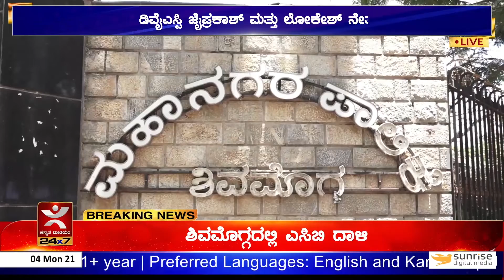ಶಿವಮೊಗ್ಗ ಪಾಲಿಕೆ ಕಂದಾಯ ವಿಭಾಗದ ಮೇಲೆ ACB ದಾಳಿ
ಶಿವಮೊಗ್ಗ ಮಹಾನಗರ ಪಾಲಿಕೆ ಕಂದಾಯ ವಿಭಾಗದ ಮೇಲೆ ಭ್ರಷ್ಟಾಚಾರ ನಿಗ್ರಹ ದಳದ ಅಧಿಕಾರಿಗಳು ದಾಳಿ ನಡೆಸಿದ್ದಾರೆ. ಈ ವಿಭಾಗದಲ್ಲಿ ವ್ಯಾಪಕ ಭ್ರಷ್ಟಾಚಾರ, ಸಾರ್ವಜನಿಕ ಕೆಲಸದಲ್ಲಿ ವಿಳಂಬ ಹಾಗೂ ಬ್ರೋಕರ್‌ಗಳ ಹಾವಳಿ ಹೆಚ್ಚಾಗಿದೆ ಎಂಬ ಸಾರ್ವಜನಿಕ ದೂರಿನ ಹಿನ್ನೆಲೆ ಸುಮಾರು 30ಕ್ಕೂ ಅಧಿಕ ಸಿಬ್ಬಂದಿ ದಾಳಿ ನಡೆಸಿದ್ದಾರೆ. ಎಸಿಬಿ ಎಸ್ಪಿ ಜೈಪ್ರಕಾಶ್ ಮತ್ತು ಡಿವೈಎಸ್ಪಿ ಲೋಕೇಶ್, ಬಸವರಾಜ್ ಅವರ ನೇತೃತ್ವದಲ್ಲಿ ದಾಳಿ ನಡೆಸಲಾಗಿದೆ. ಕಂದಾಯ ಇಲಾಖೆಯಲ್ಲಿನ ಕಡತಗಳನ್ನು ಎಸಿಬಿ ಅಧಿಕಾರಿಗಳು ಪರಿಶೀಲನೆ ನಡೆಸಿದ್ದಾರೆ. ದಾಳಿ ವೇಳೆ ಕಂದಾಯ ವಿಭಾಗದ ಕೆಲಸ ಸ್ಥಗಿತಗೊಳಿಸಲಾಗಿತ್ತು.